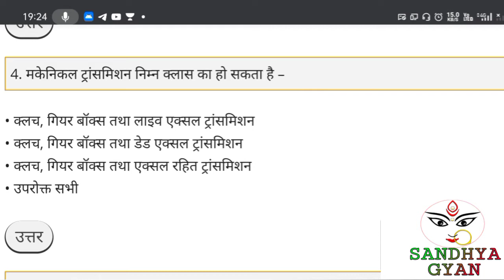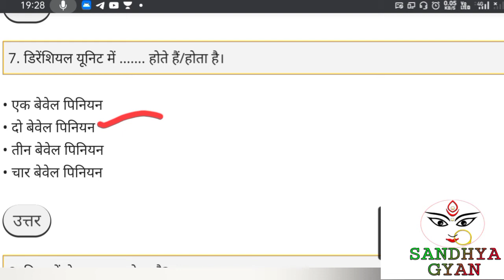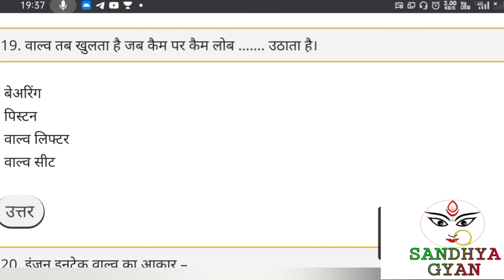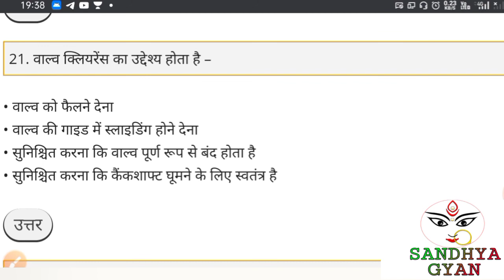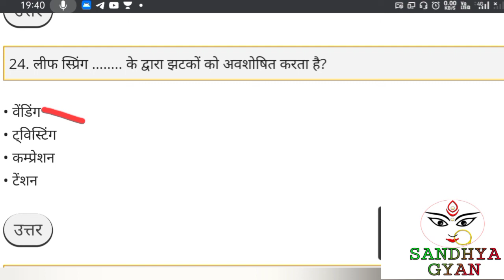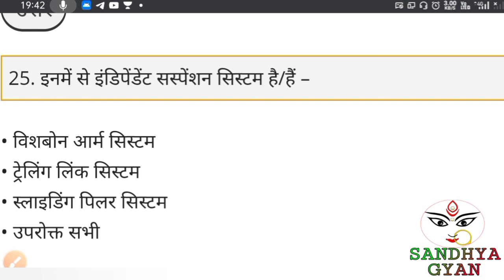iti। Mechanic Motor Vehicle MMV Second Year Students।Nimi MOCK TEST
ITI।Mechanic Motor Vehicle (MMV) Second Year Students।
Super Model paper Part -1

iti(NCVT/SCVT) most Important Practice set

Trade-Mechanic Motor Vehicle (MMV) Second Year Students।

जो आपके परीक्षा में आएगा इससे अधिक प्रश्न
👍👍👍 Thanks 👍👍👍

जैसे- रेलवे,SSC10+2 all type students,